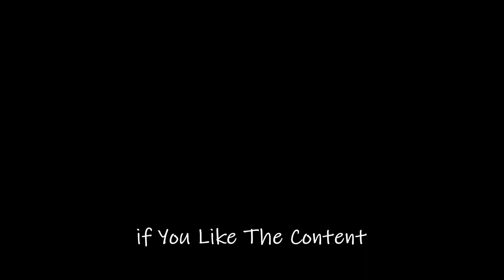La Bamba Ritchie Valens REAL HOUSE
whats up yall this location here is the
house that Ritchie Valens bought his mom with all the music money
this is the Real house not the one from the movie but the real house where they lived and his sisters grew up
hope yall like this video and remember i also did one in spanish so if you prefer to watch it in spanish go and check it out is on my channel already
La Bamba is a 1987 American biographical film written and directed by Luis Valdez that follows the life and career of Chicano rock 'n' roll star Ritchie Valens. The film stars Lou Diamond Phillips as Valens, Esai Morales, Rosanna DeSoto, Elizabeth Peña, Danielle von Zerneck, and Joe Pantoliano. The film depicts the impact Valens' career had on the lives of his half-brother Bob Morales, his girlfriend Donna Ludwig and the rest of his family.

Richard Steven Valenzuela is a normal teenage boy who becomes a rock 'n' roll superstar under the stage name Ritchie Valens. He meets and falls in love with high school classmate Donna Ludwig, for whom he writes a song that becomes a number two hit, ("Donna"). However, Donna's father has issues with his daughter dating a Mexican-American, which causes friction between Ritchie and Donna. Ritchie's relationship with his mother Connie and half-brother Bob Morales, and the jealousy Bob feels toward Ritchie's success are also depicted.

Bob wins an important art contest that helps promising cartoonists, only to throw away his prize because, in his mind, his mother does not care enough. Bob resorts to drinking heavily and, at one point, yells in a drunken rage in front of his mother's door, "I want to see my daughter!" in reference to the child he sired with Ritchie's first girlfriend Rosie. However, when they get an opportunity, Ritchie and Bob sneak out for a good time. On one occasion, they take a road trip to Tijuana, visiting one of the local clubs where Ritchie discovers what will become his signature song, "La Bamba".

Ritchie has a fear of flying, triggered by a recurring dream resulting from a midair collision between two planes over Ritchie's school which killed his best friend. Ritchie initially manages to avoid flying to his concerts and appearances, but has to conquer his fear when invited to perform "Donna" on American Bandstand. Ritchie's record producer and manager, Bob Keane, helps him by giving him a little vodka to calm his nerves during the flight to Philadelphia.

As Ritchie becomes more famous, his responsibilities change, and he eventually joins the ill-fated Winter Dance Party tour with Buddy Holly and "The Big Bopper" after "La Bamba" and "Donna" reach the top of the Billboard charts. Ritchie, Holly, and Bopper take off in an airplane during a snowstorm for their fateful flight on February 3, 1959. Before the flight, Ritchie makes a call to his brother, wherein they patch up their differences. He even invites Bob to fly out to Chicago to join the tour for family support.

The next day, while Bob is fixing his mother's car, he hears the news bulletin on the radio that his brother's plane crashed without any survivors. Bob darts out of his driveway in an attempt to get to his mother before she hears the news, only to find her standing immobile. The news of Ritchie's death hits the Valenzuela family, Bob, Rosie, and Donna very hard. After Ritchie's funeral at San Fernando Mission Cemetery, Bob walks across a bridge and screams out Ritchie's name, remembering the good times they had together, accompanied by the Santo & Johnny instrumental "Sleep Walk".

During the end credits, Lou Diamond Phillips, as Ritchie, is shown in footage from an earlier scene performing Valens' version of "La Bamba".